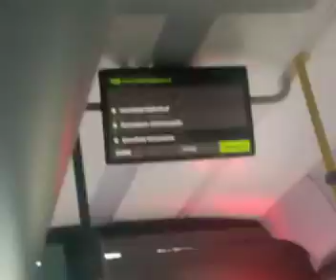von traisen nach Rohrbach an der Gölsen um 17:45 am 5.8.2023*( Schienersatzverkehr (